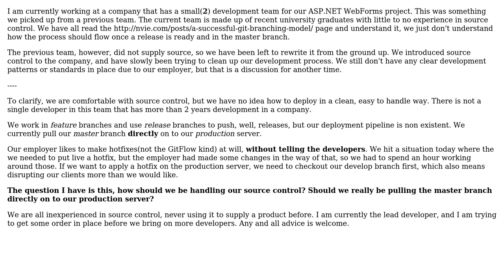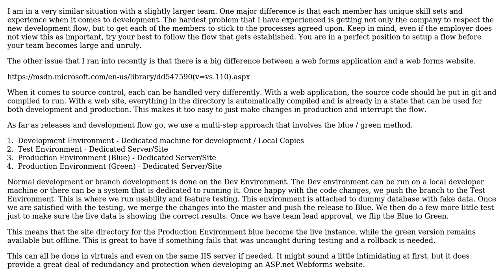Software Engineering: Source Control - ASP.NET WebForms - Inexperienced team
With thanks & praise to God, and with thanks to the many people who have made this project possible! | Content (except music & images) licensed under CC BY-SA | Music | Images & others | With thanks to user sargentjay user Robert Harvey user Mykrosoft user Glorfindel and the Stack Exchange Network Trademarks are property of their respective owners. You are responsible for your own actions.